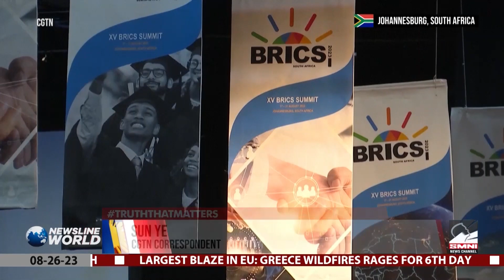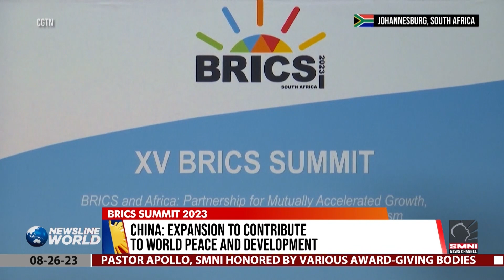New members added to the BRICS block of developing economies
Six new member countries have been added to the BRICS block of developing economies. The decision to expand membership came at the BRICS meetings in Johannesburg. | via Sun Ye